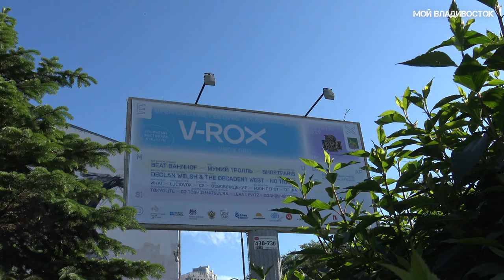Владивосток рисунки на стенах.